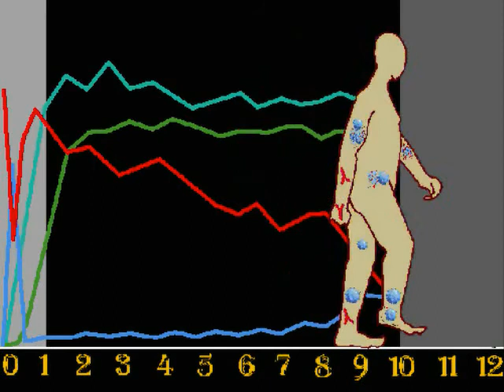AIDS Virus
AIDS virus lifecycle Animation